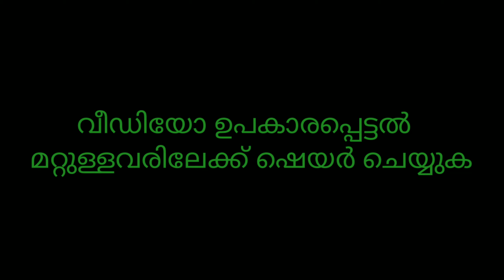വിളർച്ച തടയാൻ നാം കഴിക്കേണ്ട ഭക്ഷണങ്ങൾ || Foods for Anemia || Iron Rich Foods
വിളർച്ച തടയാൻ നാം കഴിക്കേണ്ട ഭക്ഷണങ്ങൾ എന്തെല്ലാമെന്ന് വീഡിയോ ഉൾപ്പെടുത്തിയിട്ടുണ്ട്
 വീഡിയോ മറ്റുള്ളവരിലേക്ക് ഷെയർ ചെയ്യുക.
# വിളർച്ചതടയാൻ